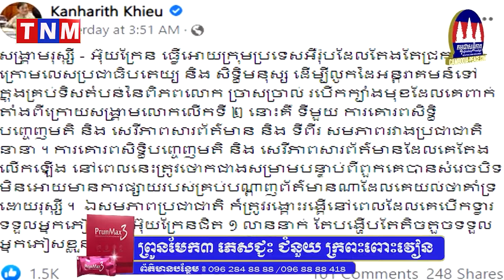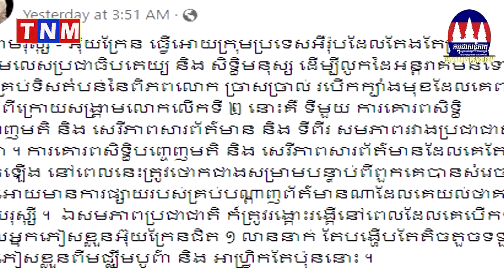រដ្ឋមន្រ្តីក្រសួងព័ត៌មានចំអកឱ្យក្រុមប្រទេសអឺរ៉ុបរឿងសិទ្ធិបញ្ចេញមតិ សេរីភាពសារព័ត៌មាន និង សមភាព